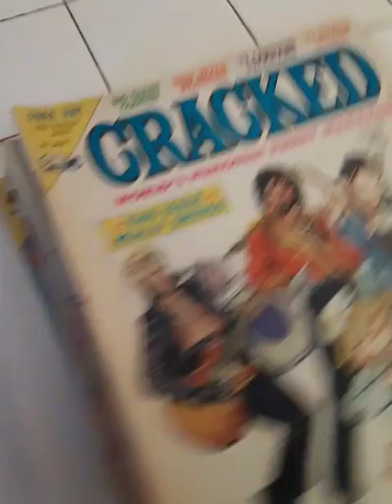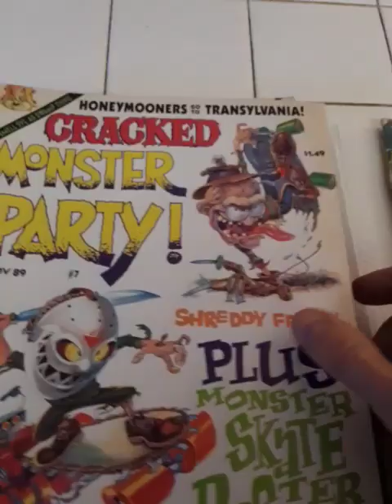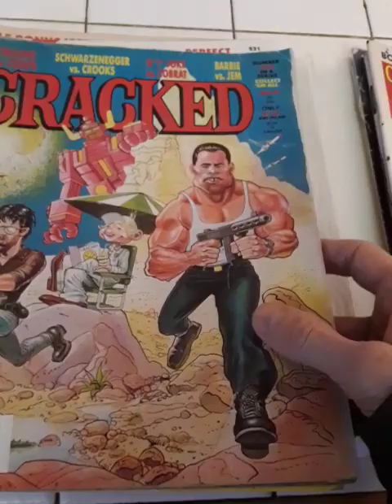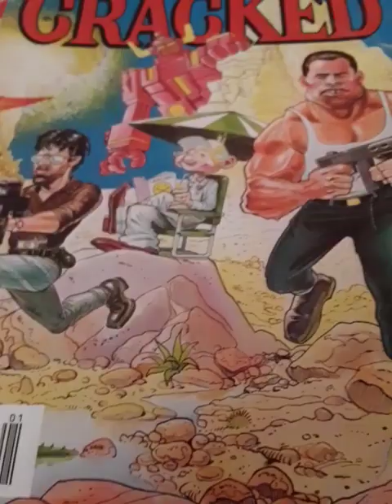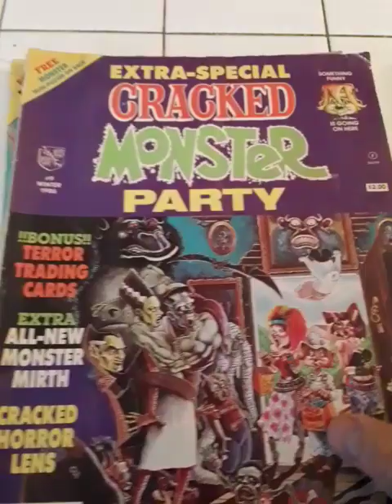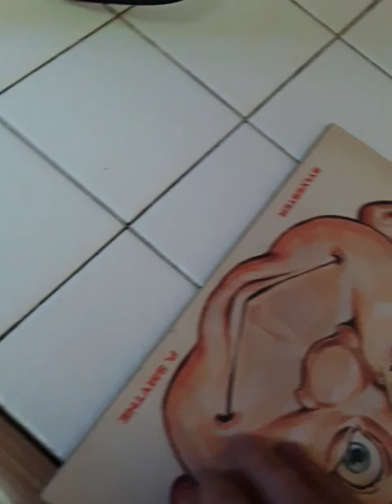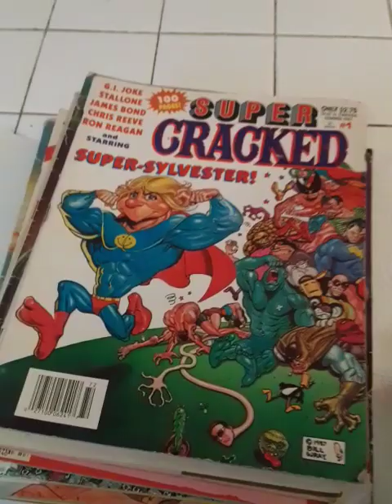CRACKED MAGAZINE from mid to late 80s!